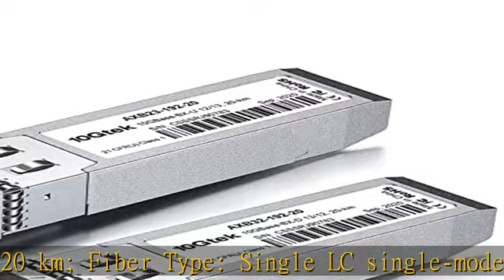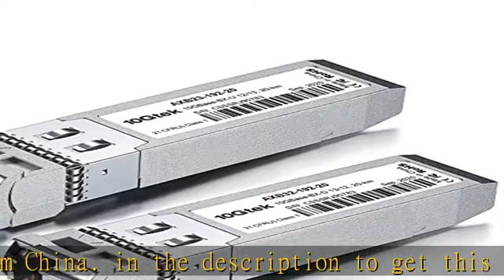a Pair of 10G SFP+ Bidi Transceiver, 10GBase-BIDI 1270nm/1330nm SMF, up to 10-20 km, Compatible wit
a Pair of 10G SFP+ Bidi Transceiver, 10GBase-BIDI 1270nm/1330nm SMF, up to 10-20 km, Compatible with Cisco SFP-10G-BXD-I/SFP-10G-BXU-I, Ubiquiti UniFi, Mikrotik, Netgear, D-Link and More